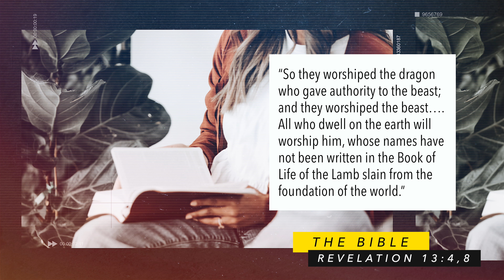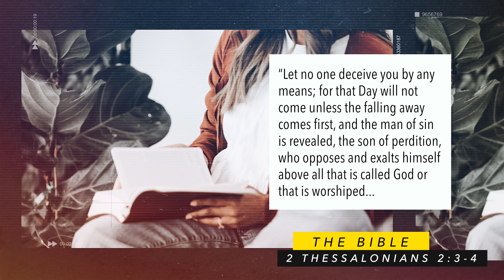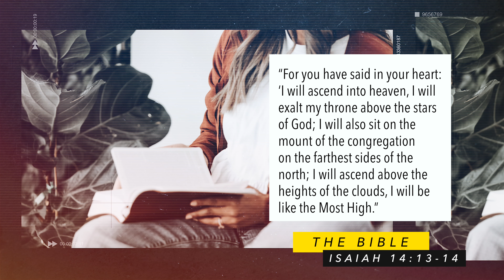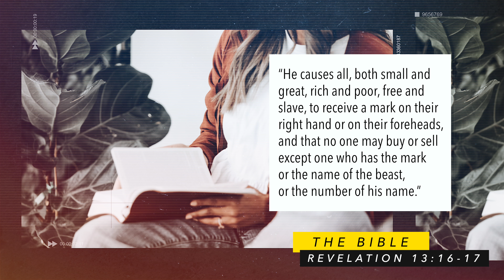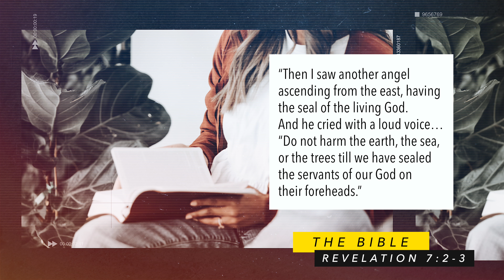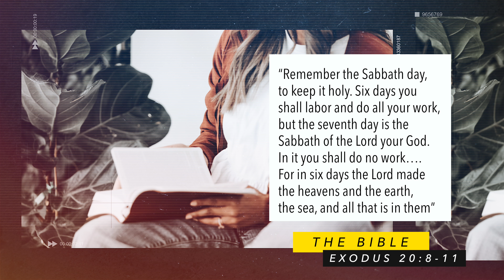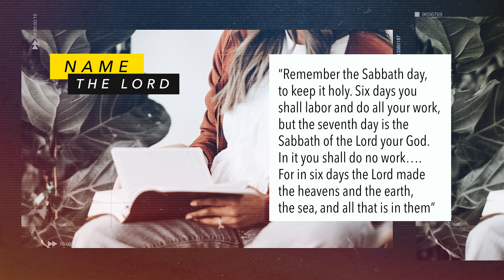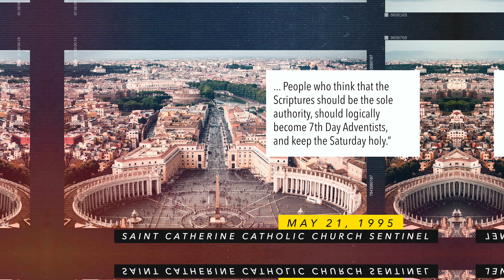The Mark of the Beast & The Seal of God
In this video I will show you what the mark of the beast is. No matter how little you know about the Bible, you will be able to follow this short and simple explanation.